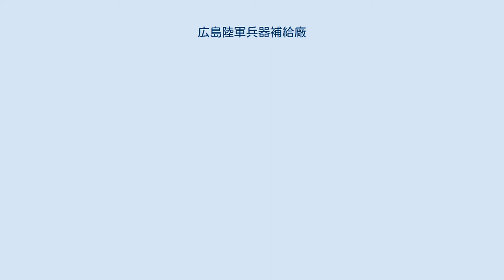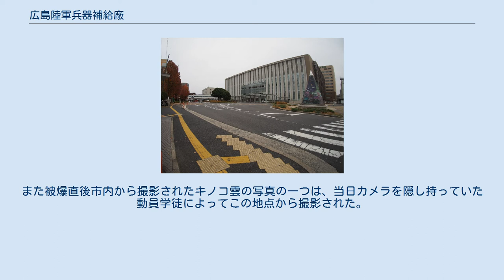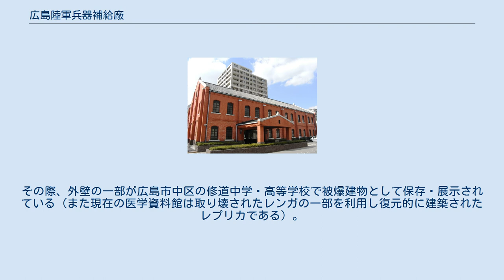広島陸軍兵器補給廠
広島大学医学部医学資料館。
最後まで残された11号館のレンガの一部を利用し復元的に建築された 1930年頃の広島市地図。
兵器支廠（当時）の位置が示されている。
 広島陸軍兵器補給廠（ひろしまりくぐんへいきほきゅうしょう）は、現在の広島市南区霞町に存在していた日本陸軍の施設（1940年以前の名称は「広島陸軍兵器支廠」）。
帝国陸軍の武器弾薬の集積・補給を行っており、近隣には陸軍要塞砲兵連隊（のち電信第2連隊 / 比治山本町）・広島陸軍被服支廠（出汐町）・演習砲台などの陸軍施設があった。
 1945年（昭和20年）8月6日の原子爆弾投下では、爆心半径3.0km以内にあり、比治山の陰に入る位置にあったものの爆風により半壊ないしそれに近い被害を受けた。
このため修道中学校・崇徳中学校・実践高等女学校（現：広島修道大学ひろしま協創中学校・高等学校）など勤労動員されていた生徒の多数が被爆・死傷した（当日の広島では、兵器廠以外にも建物疎開などに多数の学生・生徒が動員されていたため、動員学徒の全員が死亡した例も多い）。
当時修道中学に在学していた平山郁夫（のち日本画家）もこの時負傷した学生の一人である。
また被爆直後市内から撮影されたキノコ雲の写真の一つは、当日カメラを隠し持っていた動員学徒によってこの地点から撮影された。
 現在の広島大学霞キャンパス正門 / かつての陸軍兵器補給廠正門の位置にある 戦後、広島県庁、ついで広島大学の医療系学部や広島大学病院が跡地に移転し（広大霞キャンパス）、かつての補給廠の建物は医学部の食堂などに転用されていたが、1970年代以降次々と解体が行われ、最後まで「医学資料館」として使用し保存されていた11号館（第11兵器庫）も1999年（平成11年）に解体された。
その際、外壁の一部が広島市中区の修道中学・高等学校で被爆建物として保存・展示されている（また現在の医学資料館は取り壊されたレンガの一部を利用し復元的に建築されたレプリカである）。